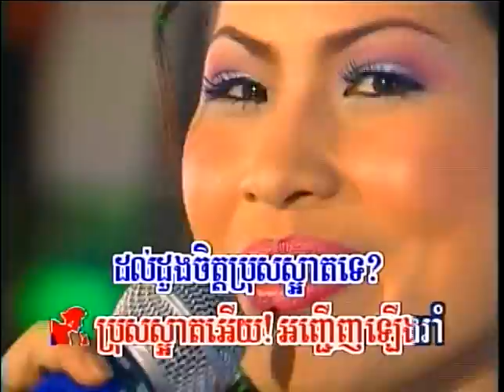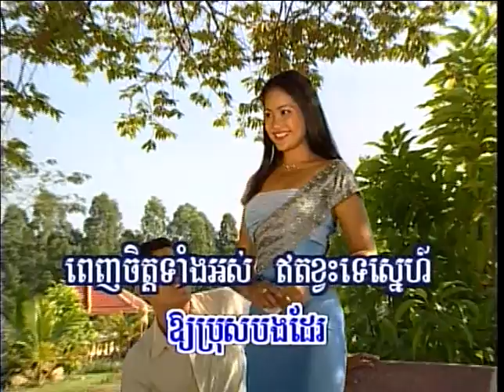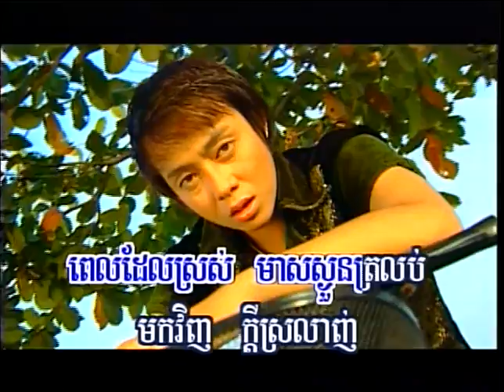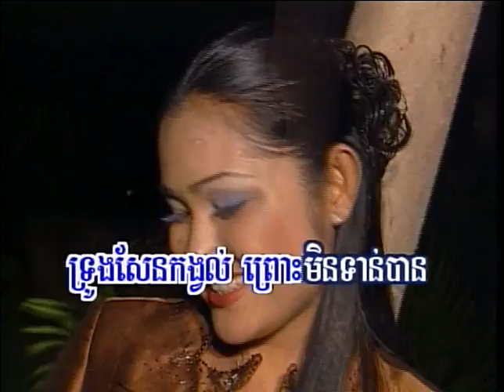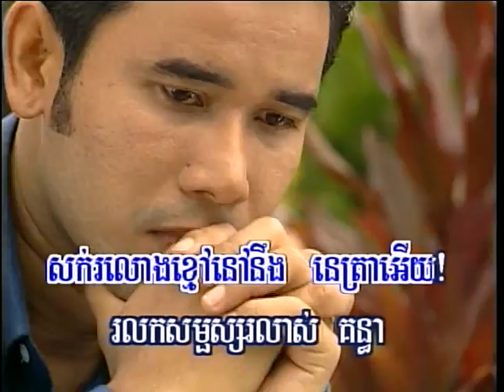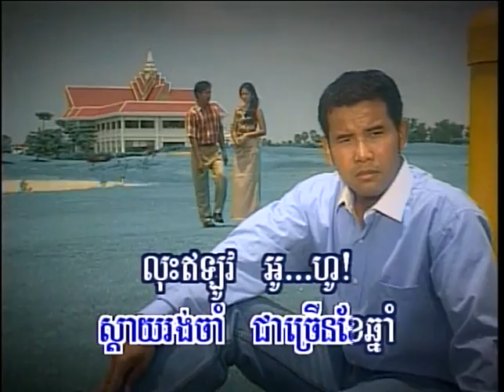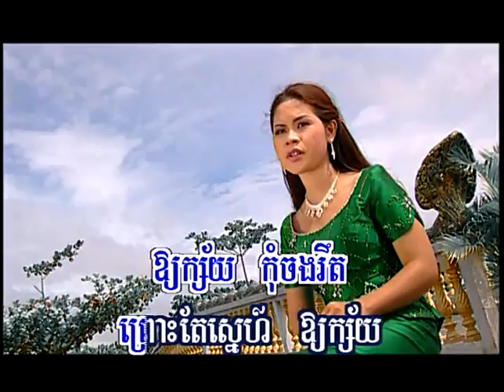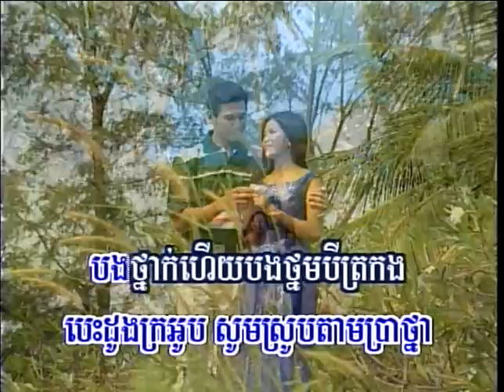Raksmey Hang Meas Vol 07